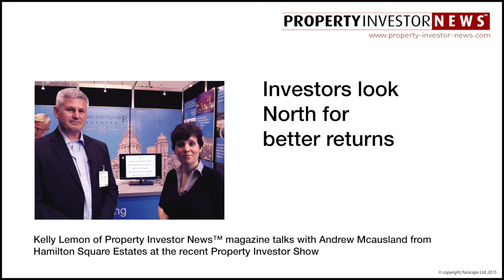Investors look North for better returns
Kelly Lemon of Property Investor News magazine, talks with Andrew McCausland of Hamilton Square Estates at the recent Property Investor Show